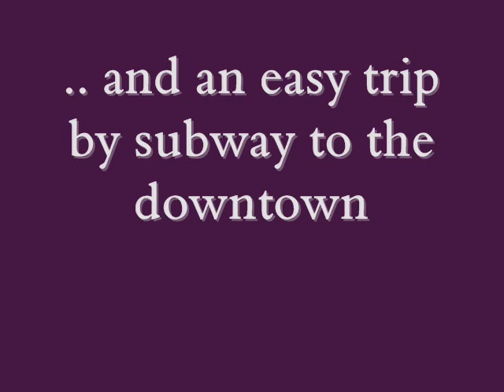Toronto by train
Toronto the largest city in Ontario. Easily travelled to by train and the transit system including the subway system is great. City Hall, the Royal Ontario Museum, C.N. Tour and much more is a short find when visiting this beautiful city on the shores of Lake Ontario.